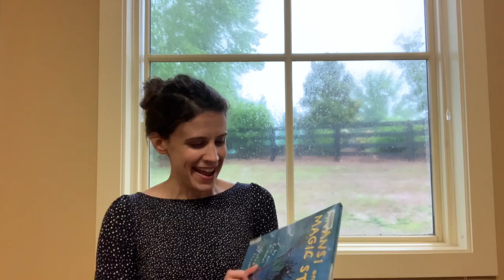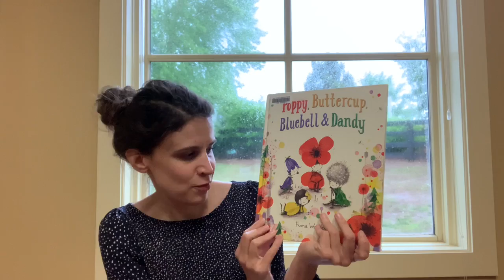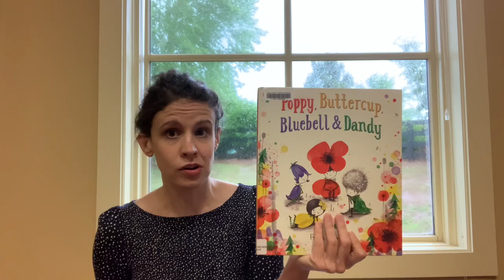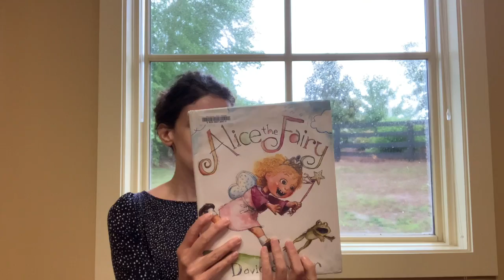Picture Book Talk: Summer!